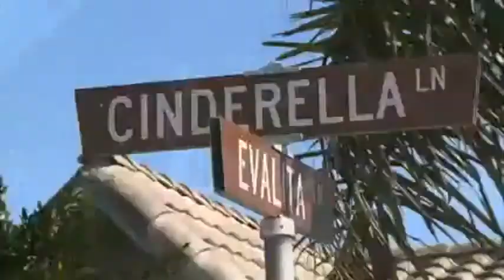Massive Tree Crashes On Home